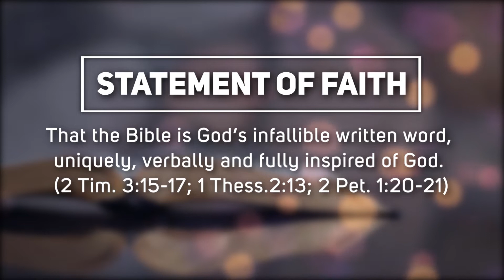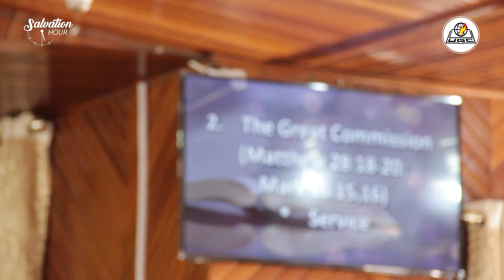THE GREAT COMMISSION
It is important to note that, your relationship with God comes first before His work. Once we become His disciples, He commissions us to make others His followers too.